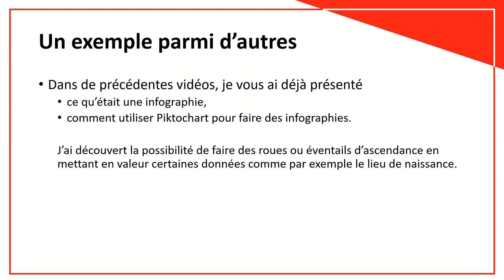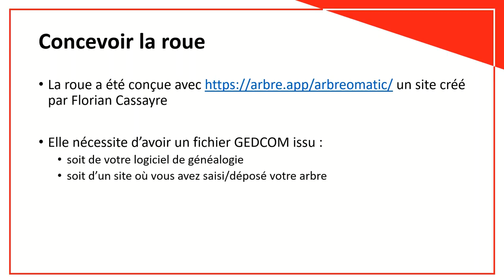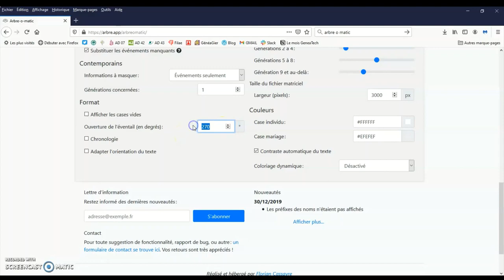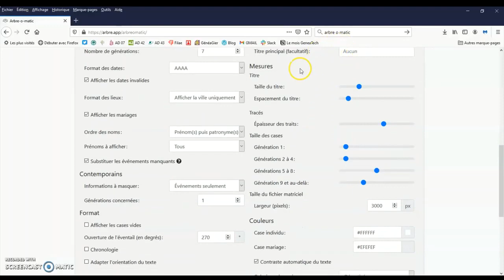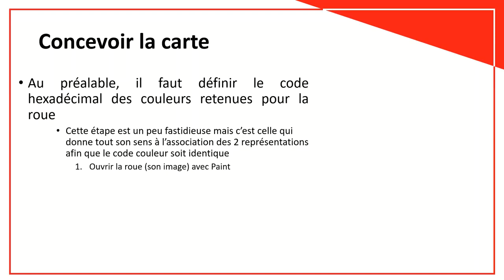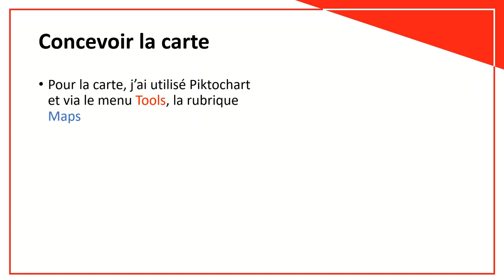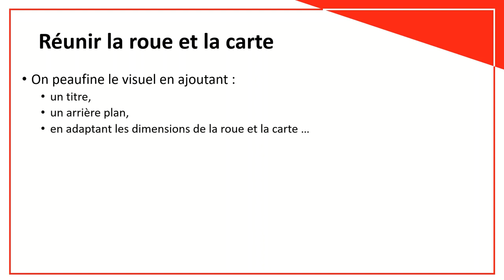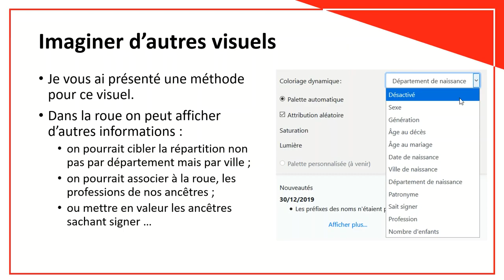Illustrer les origines géographiques de ses ancêtres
Dans cette vidéo, Joanne vous montre comment illustrer les origines de nos ancêtres en associant plusieurs outils.
Présentée comme un pas à pas, cette vidéo vous permettra de reproduire un visuel très sympathique mais vous donnera aussi des pistes pour laisser libre cours à votre imagination.

*Suivre Geneatech*

*Suivre Joanne*